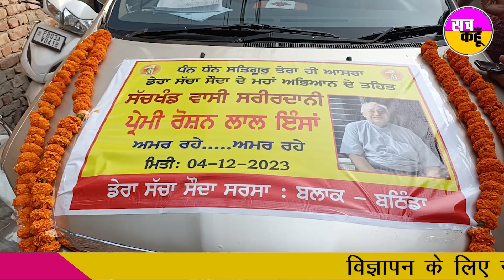Body Donate: ਡੇਰਾ ਸ਼ਰਧਾਲੂ ਮ੍ਰਿਤਕ ਦੇਹ ਦਾ ਨਹੀਂ ਕਰਦੇ ਸਸਕਾਰ | ਲੋਕ ਹੋ ਰਹੇ ਹੈਰਾਨ | Bathinda News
ਪੂਜਨੀਕ ਗੁਰੂ ਸੰਤ ਡਾ. ਗੁਰਮੀਤ ਰਾਮ ਰਹੀਮ ਸਿੰਘ ਜੀ ਇੰਸਾਂ ਦੀ ਪਵਿੱਤਰ ਰਹਿਨੁਮਾਈ ਹੇਠ ਡੇਰਾ ਸੱਚਾ ਸੌਦਾ ਦੀ ਸਾਧ ਸੰਗਤ ਵੱਲੋਂ 160 ਮਾਨਵਤਾ ਭਲਾਈ ਦੇ ਕਾਰਜ ਕੀਤੇ ਜਾ ਰਹੇ ਹਨ । ਇਸੇ ਲੜੀ ਤਹਿਤ ਅਮਰ ਸੇਵਾ ਮੁਹਿੰਮ ਤਹਿਤ ਅੱਜ ਬਲਾਕ ਬਠਿੰਡਾ ’ਚ ਦੋ ਡੇਰਾ ਸ਼ਰਧਾਲੂਆਂ ਦੀ ਮੌਤ ਤੋਂ ਬਾਅਦ ਸਰੀਰਦਾਨ ਹੋਏ। ਬਲਾਕ ਬਠਿੰਡਾ ਦੇ ਏਰੀਆ ਮਾਡਲ ਟਾਊਨ ਦੇ 15 ਮੈਂਬਰ ਗਗਨਦੀਪ ਇੰਸਾਂ ਦੇ ਪਿਤਾ ਰੌਸ਼ਨ ਲਾਲ ਇੰਸਾਂ ਅਤੇ ਬਲਾਕ ਬਠਿੰਡਾ ਦੇ ਏਰੀਆ ਗੁਰੂ ਨਾਨਕ ਪੁਰਾ ਦੇ ਸੇਵਾਦਾਰ ਕੇਵਲ ਕੁਮਾਰ ਇੰਸਾਂ ਪੱਕੇ ਵਾਲੇ ਦੀ ਮੌਤ ਤੋਂ ਬਾਅਦ ਉਸ ਵੱਲੋਂ ਕੀਤੇ ਗਏ ਪ੍ਰਣ ਨੂੰ ਪੂਰਾ ਕਰਦਿਆਂ ਇਨਾਂ ਦੇ ਪਰਿਵਾਰਕ ਮੈਂਬਰਾਂ ਨੇ ਮਿ੍ਰਤਕ ਦੇਹ ਨੂੰ ਮੈਡੀਕਲ ਖੋਜਾਂ ਲਈ ਦਾਨ ਕਰ ਦਿੱਤਾ।